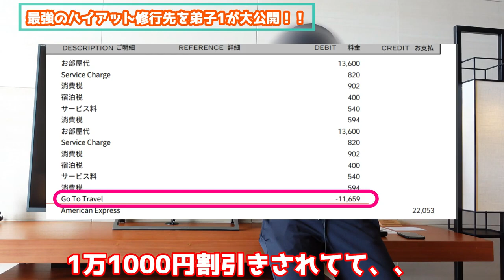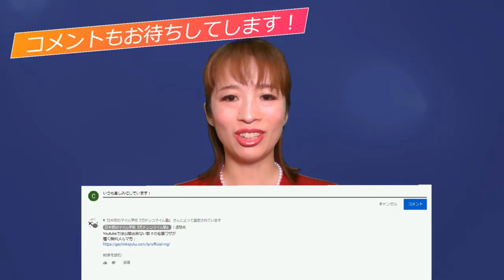【Gotoキャンペーンで半額ホテル修行】1泊1万でスイートルーム&ランチディナー付きの国内のハイアットホテルの正体！？